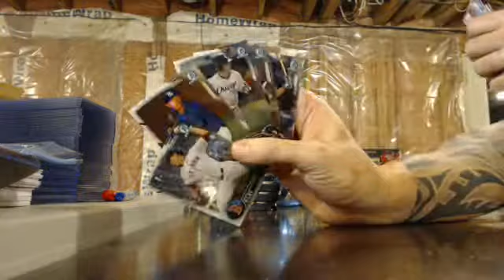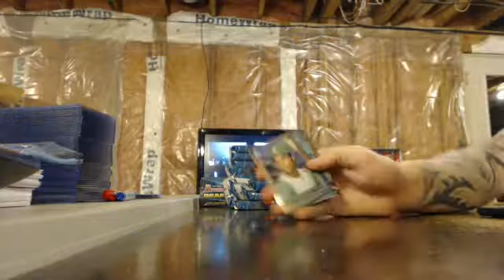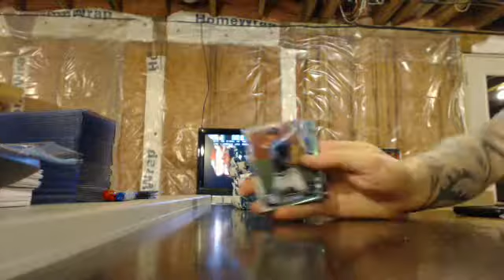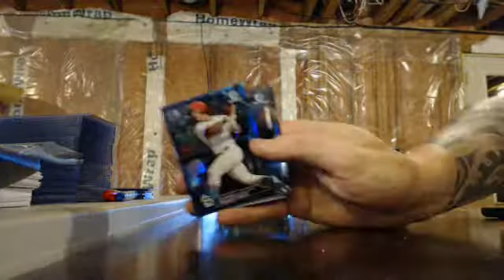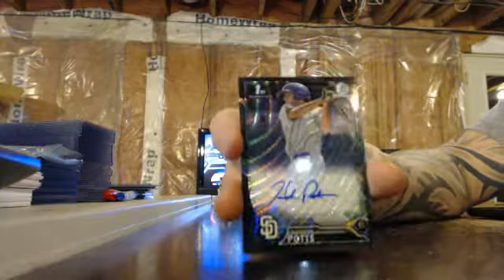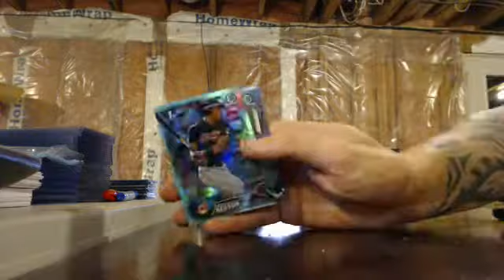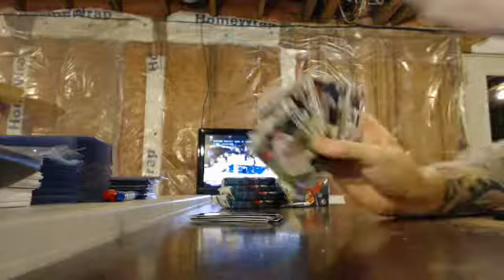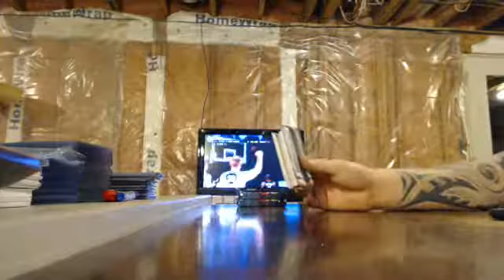majorlps 2016 bowman draft 2 case jumbo and super player break 12/09/16 - ebay part #1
draft 2 case player break part #1 from 12/09/16